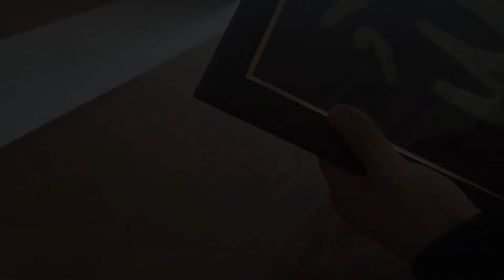sim işleme ve çerçeveleme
arkadaşlar özenle yaptığım allah cc ismi şerifi , umarım siizlerde beğenmişsinizdir,beğendiyseniz yoruma yazarak veya arkadaşlarınızla paylaşabilirsiniz,allahım herşeyin hayırlısını versin cümlemize inşallah